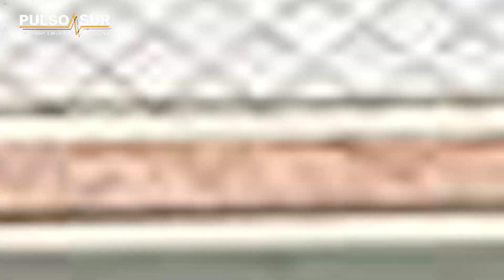Los retos en la zona maya, para Mary Hernández”